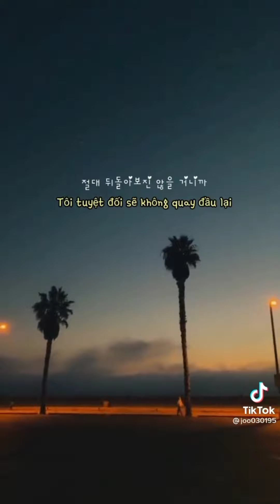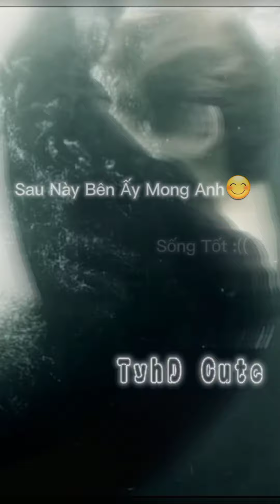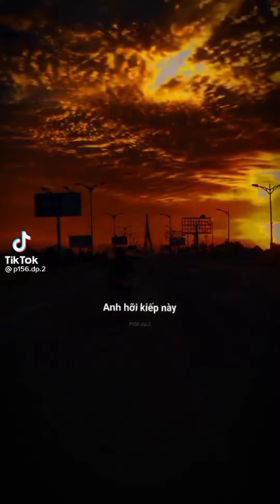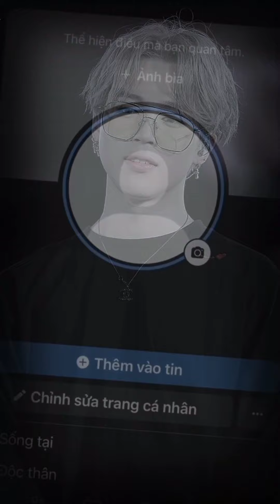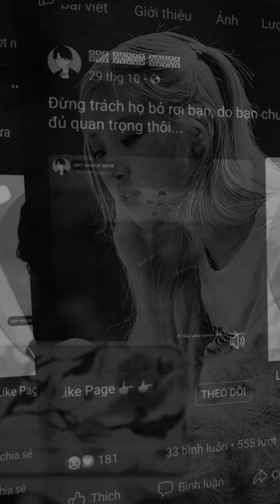10 tháng 4, 2022